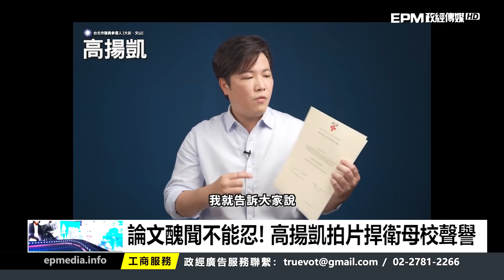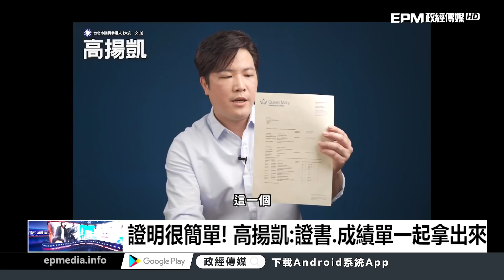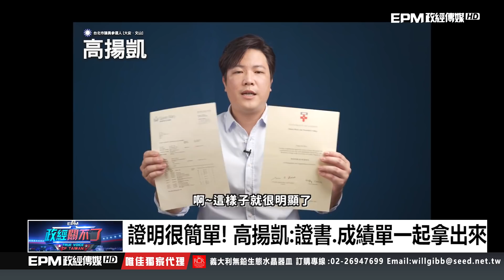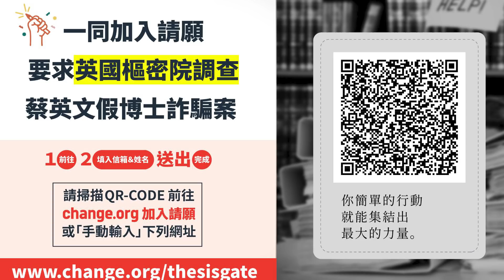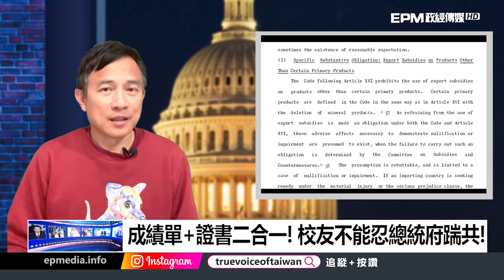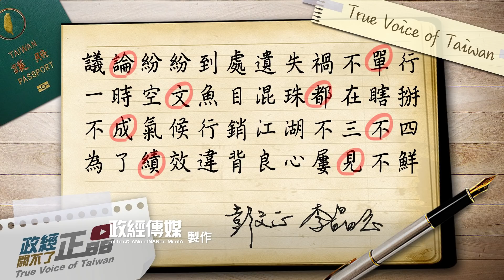假博士破壞校譽不能忍! 童仲彥後又一校友出面打臉! 彭文正:三管齊下 要讓倫敦大學無話可辨｜政經關不了（完整版）｜2022.04.17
今日主題：
-違反FOIA協助犯罪! 倫大涉英刑事犯罪...!
-接二連三! 童仲彥後又一倫大校友打臉蔡十一
-證明很簡單! 高揚凱:證書.成績單一起拿出來
-見不得人? 翁達瑞被揭發了還發文否認...!?
-動手連署假博士案! 要求英國樞密院介入調查

➤抖內《政經關不了》：
1. 台灣觀眾銀行捐款 ➔ 元大銀行806台北分行 帳號：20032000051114 戶名：政經傳媒有限公司
2. 海外觀眾PayPal捐款 ➔
3. 海外觀眾銀行捐款 ➔
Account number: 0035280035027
Bank name: Yuanta Commercial Bank Co., Ltd.
Bank address: 3F, No.210, Sec.3, Chengde Rd, Taipei 103, Taiwan
SWIFT Code：APBKTWTH